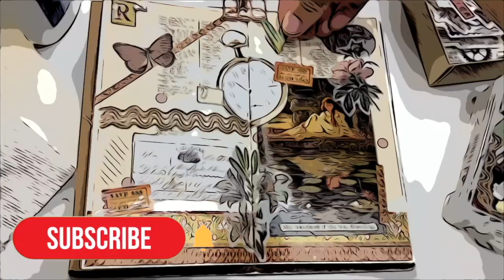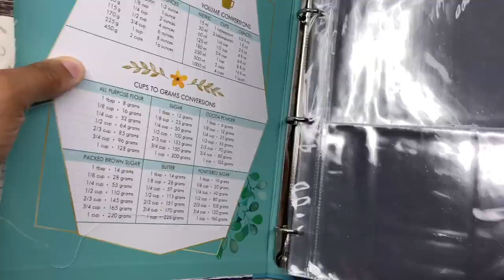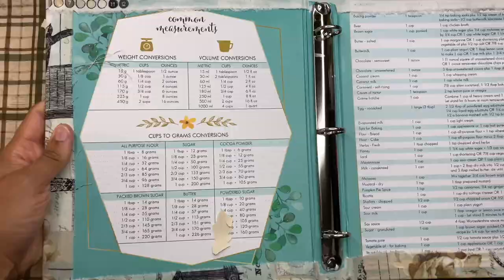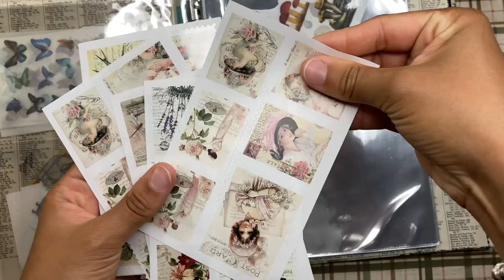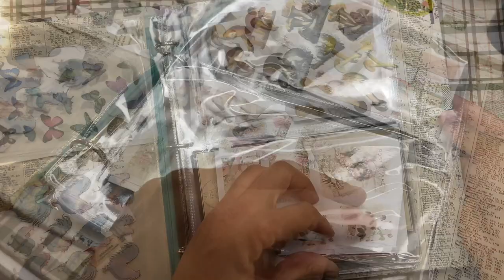DIY Ephemera Storage Book Using a Recipe Book | Junk Journal Crafts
Hello journal cuties! In today's video I am showing you how I turned this recipe book into an ephemera storage book. This was a very fun and easy project to do, and can be very cheap. If you have an album, a recipe binder or something similar, you can turn it into a book where you place all your ephemera pieces! And it holds a lot if you have tons of pages like this one.

My Etsy Digital Print Shop

• Stamp Block
• Large Vintage Sticker Book